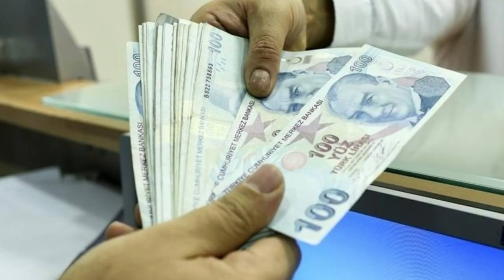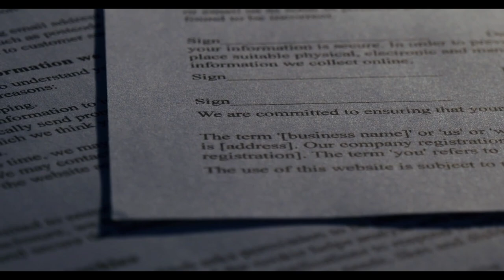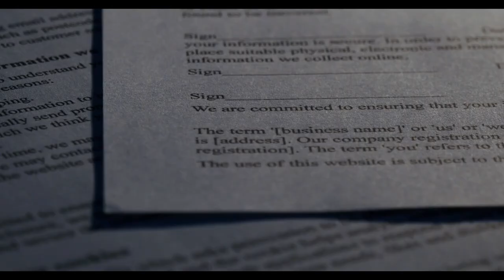Emeklilere 15 bin TL verilecek! Sayılı günler kaldı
Paylaşmak istediğiniz fikir ve düşünceleriniz varsa benimle paylaşmayı unutma.